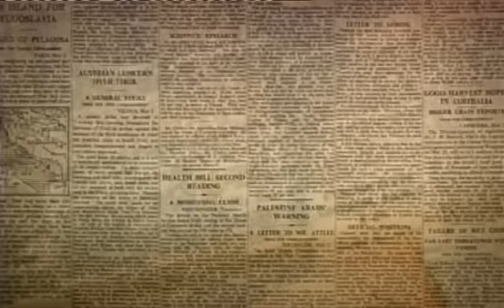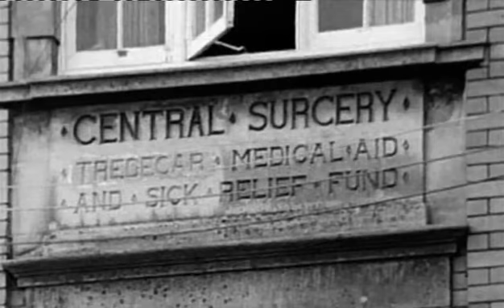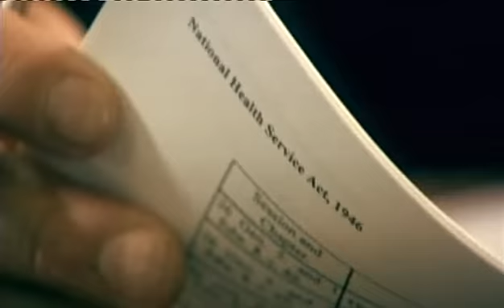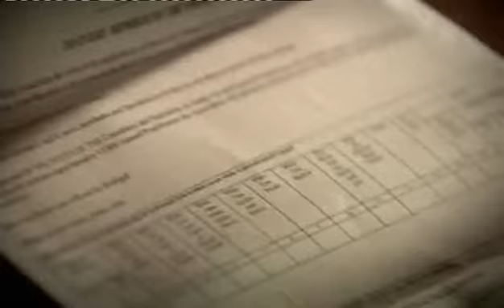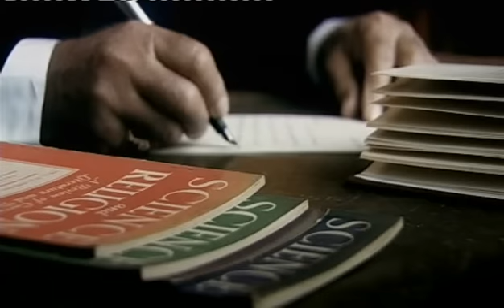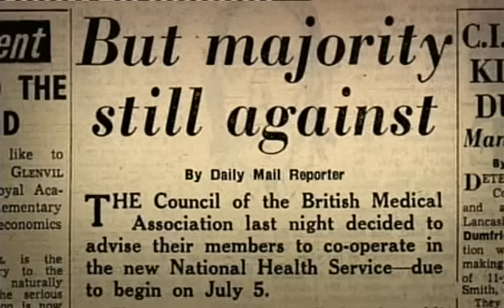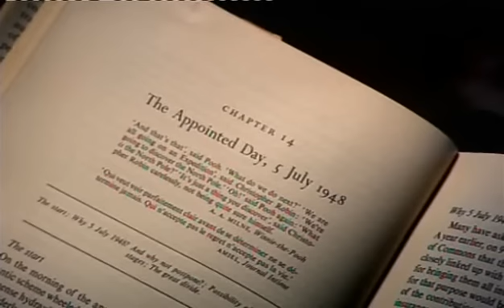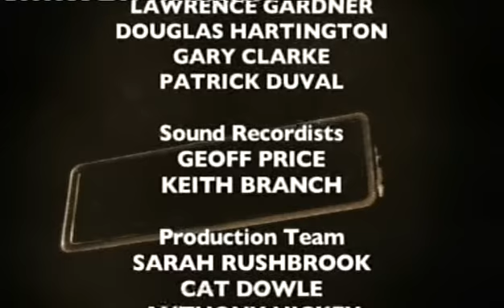The NHS: A Difficult Beginning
BBC documentary (2008):  Serving over one and a half million patients and their families every day, the NHS is the biggest service of its kind in the world. It is universally regarded as a national treasure - the most remarkable achievement of post war Britain.
Yet, surprisingly, the National Health Service very nearly did not happen at all. In the months leading to its launch it was bitterly opposed - by the Tory Party and the national press. But its most vicious and vocal opponents were the very people its existence depended on - surgeons, nurses, dentists and Britain's 20,000 doctors. To get the NHS at all required the persistence and determination of one man - Nye Bevan, Labour's minister of health.
This film tells the extraordinary story of the six months leading up to its traumatic birth.
Narrator: Imelda Staunton | Director: Ian MacMillan | Producer: Mark Hayhurst | Executive Producer for the BBC: Charlotte Moore | Executive Producer: Edmund Coulthard | Executive Producer: Grant McKee